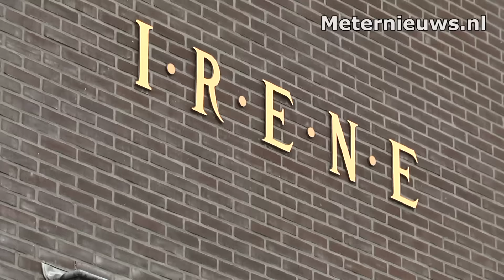Consternatie in opvang woonvorm na brandgerucht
Hoogeveen - donderdagmiddag werd de brandweer gealarmeerd voor een mogelijke flatbrand aan het Schutsplein in Hoogeveen.
Ter plaatse gekomen waren de bewoners al geëvacueerd en heeft de brandweer het pand gecontroleerd.
Uit eindelijk bleek het vals alarm te zijn.
De brandweer heeft het alarm uitgeschakeld en ging retour kazerne.
Een moeder met kind en andere bewoners konden snel terug.